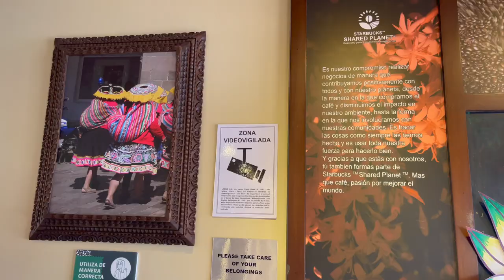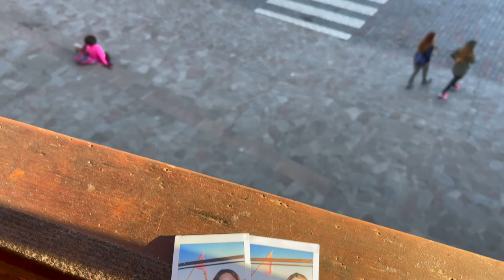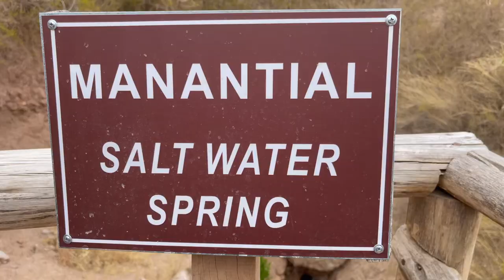Tours from CUSCO, PERU ($50 HOTEL, ATVS to MORAY & MARAS SALT MINES)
👇🏼ATV TOUR👇🏼

Hello and Welcome to our travel diaries 👯‍♀️ We visited Cusco and had two full days of shopping, eating and tours. We stayed in Rumi Wasi for roughly $50 a night and its a beautiful hotel (previously a House) that dates back to the 1600’s. The hotel is a five minute walk from the plaza. We wanted to share some things we did during our stay. We had such an incredible visit and wanted to share our experience with everyone.

Twin Arts03